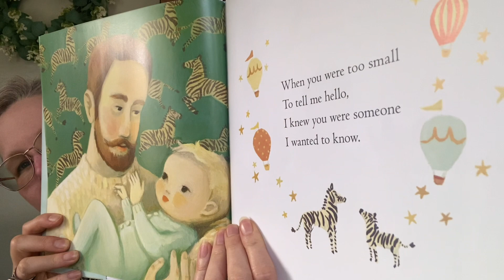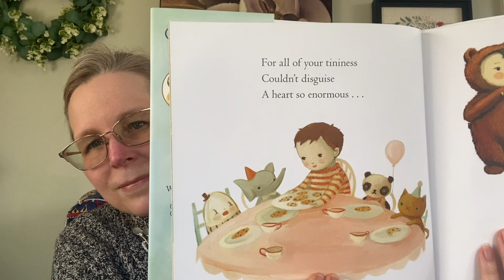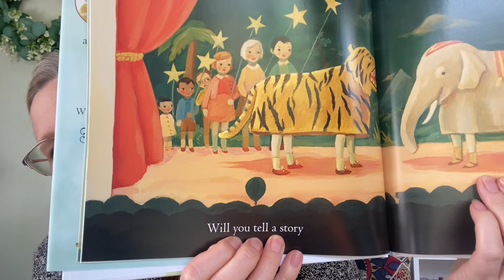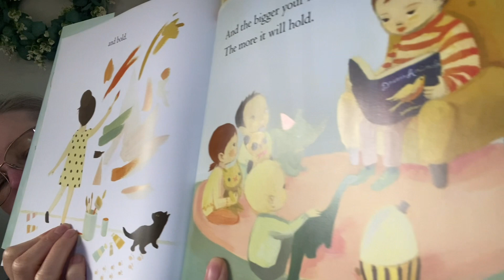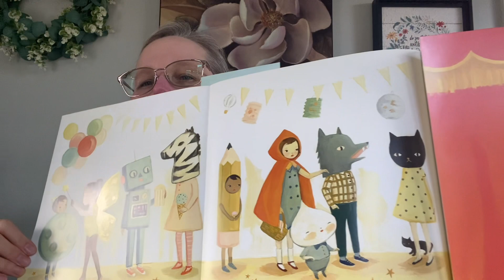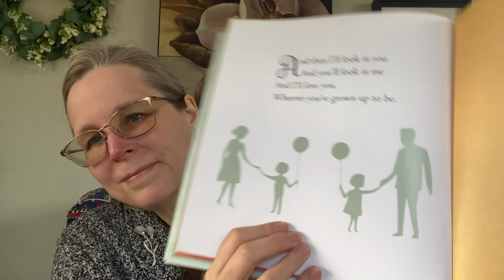“The Wonderful Things You Will Be” by Emily Winfield Martin Read Aloud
readaloud bedtimestories childrens kidsbooks grandma It’s a good book for ASMR as well, especially ASMR personal attention.